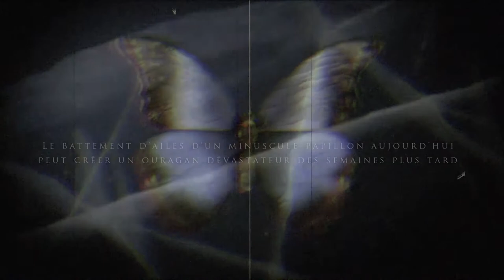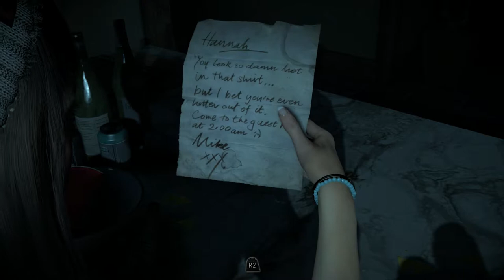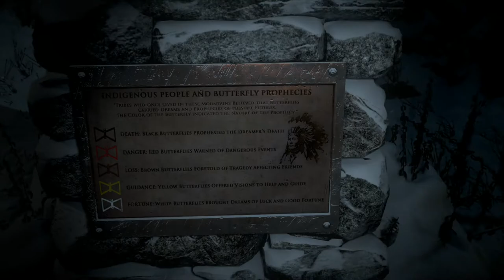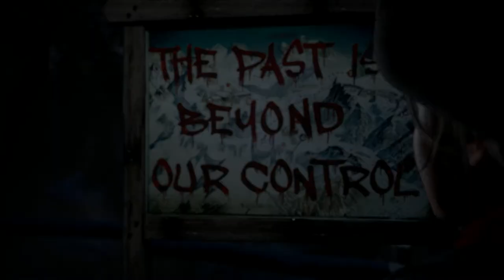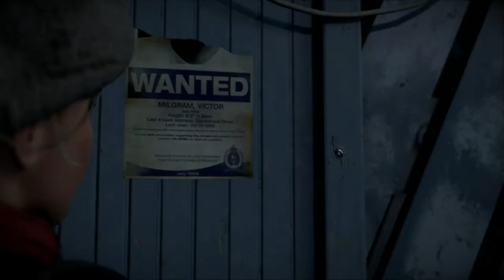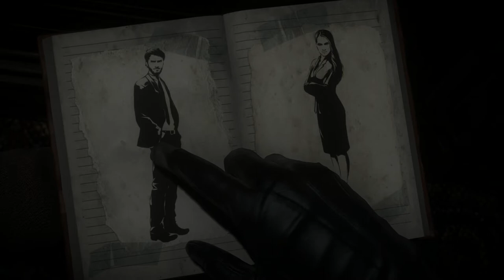Until Dawn - Let's Play FR - #01 Prologue + Chapître 1 Amitié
Until Dawn

Editeur(s) / Développeur(s) : Supermassive Games  | Sony Computer Entertainment
Sortie France : 26 Août 2015
Classification : Déconseillé aux - de 18 ans
Genres : Film interactif, Survival horror, Jeu d'aventure
Supports: PS4